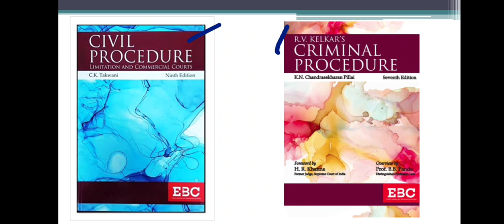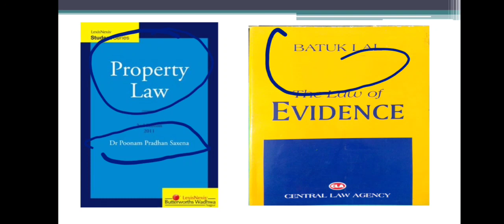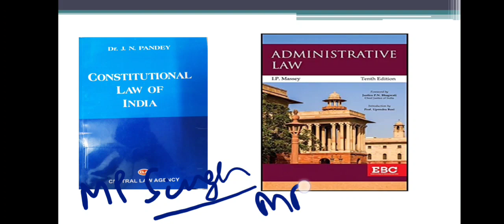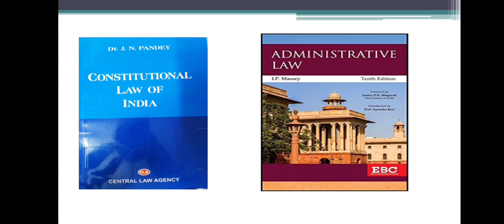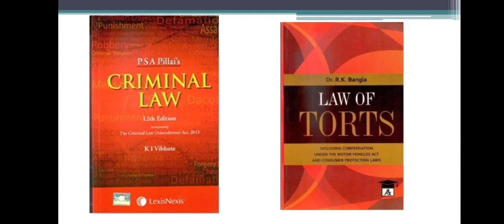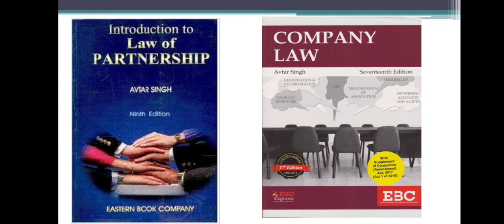Important Books for Judiciary and all Law Students |BJS|UPPCSJ|MPCJ|RJS|DJS|LLB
Lawsified is a platform to address all the queries of law aspirants.

Group name-
LAWSIFIED : Simplified Judiciary Preparation
15 Days Strategy for Bihar Judicial Services
Rank 34 Deergha Airen: MP Judiciary Topper Interview 2019 Phase II | MPCJ Topper Shares Her Strategy

 • Rank 34 Deergha A...

Rank 27 Kashish Matta : MP Judiciary Topper Interview 2019 Phase II |MPCJ Topper Shares His Strategy

 • Rank 27 Kashish M...

MPCJ 2022 Mains Exam: Syllabus, Pattern And Strategy| Madhya Pradesh Judicial Service

MP ACCOMMODATION CONTROL ACT 1961: MOST IMPORTANT SECTIONS FOR MPCJ| SCORE FULL MARKS IN MPCJ

Limitation Act 1963: All Important Sections Covered

Specific Relief Act: Complete Act Covered With Most Important Sections

 • Specific Relief A...